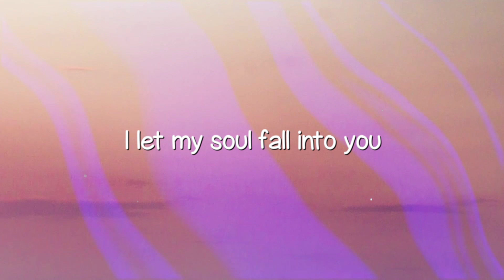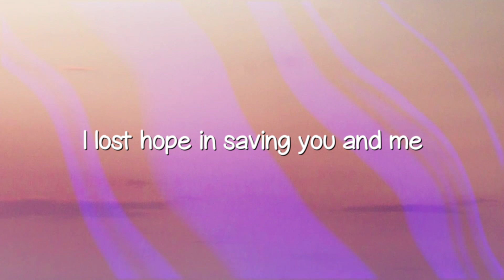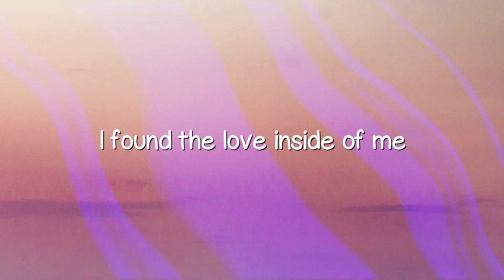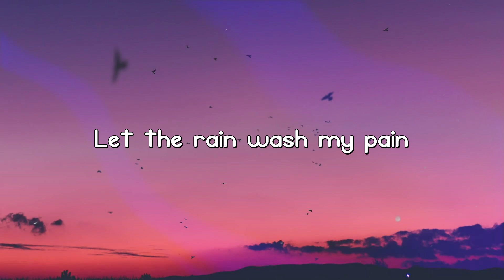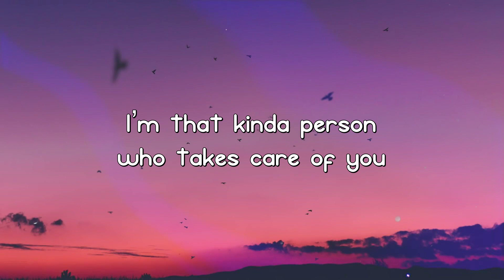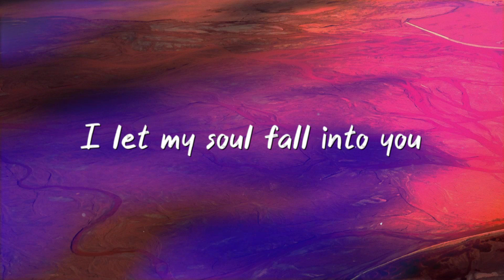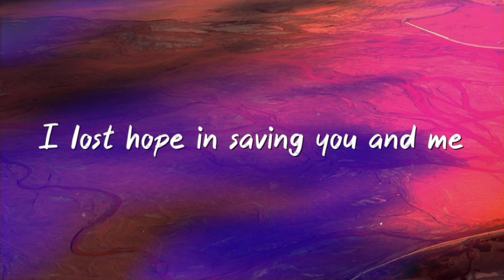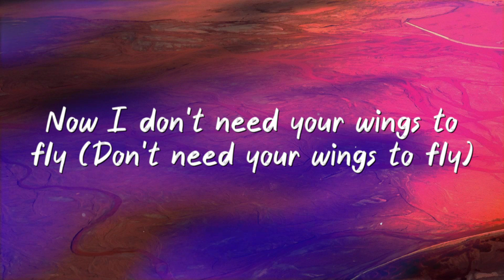Hero - Cash Cash (Lyric Video) 🦗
Hero - Cash Cash (Lyric Video) 🦗  Hero - Cash Cash (Lyric Video) 🦗